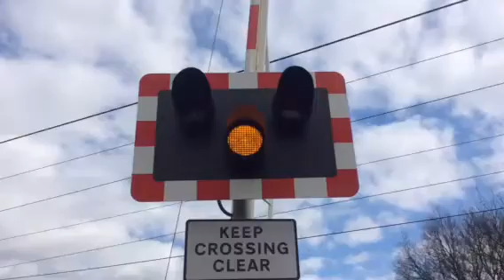Heyworth Level Crossing (S.Yorks) Friday 08.04.2016